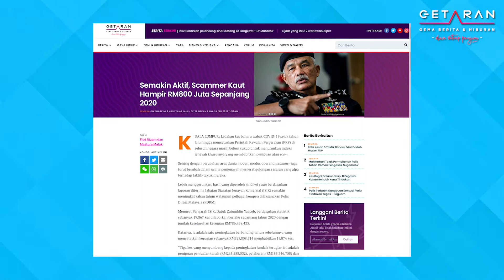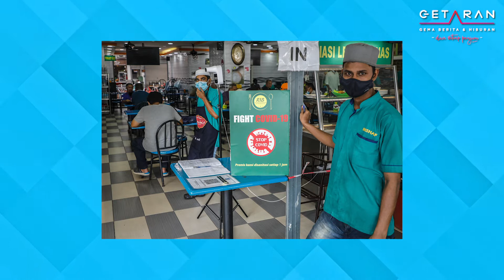Gema Getaran Ep.02 - Berita paling hangat di GetaranMY​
214 Pengusaha Bas Sekolah Di Kelantan Gulung Tikar, Jual Bas Dan Van